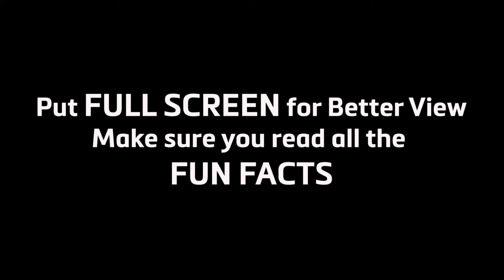Macro World The Unknown Facts / Insects / Skyvik Signi Lens / Relaxation Music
Hello guys
hope you all doing good and be safe
we came up with new content plz need all your support .